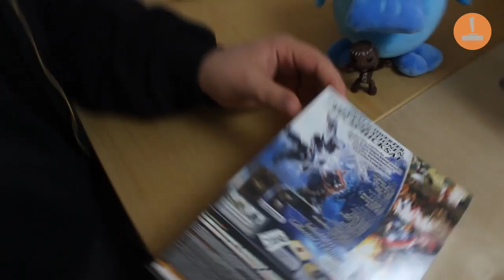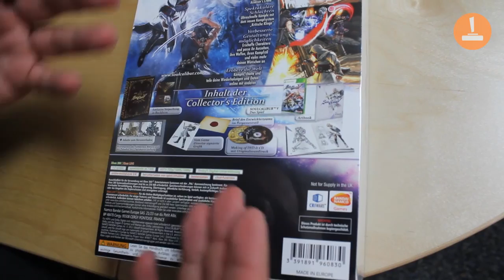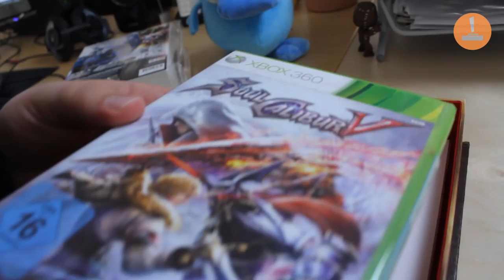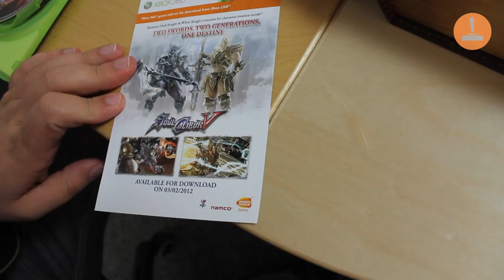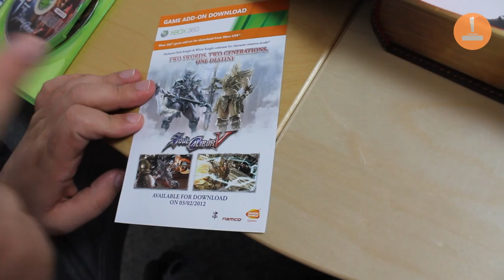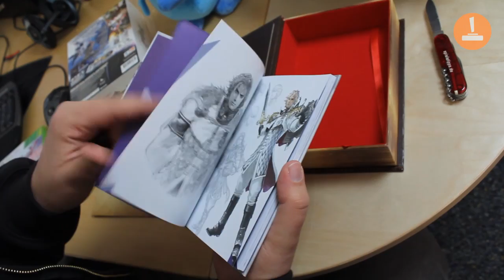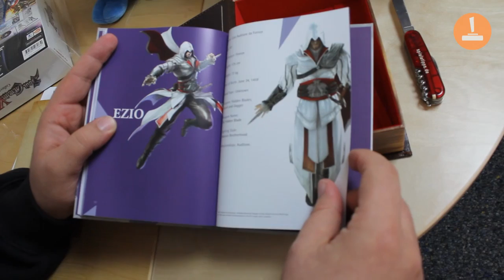Uffruppe #35 - Unboxing Soul Calibur 5 Collector's Edition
Onkel Jo von spieletipps packt die Soul Calibur Collector's Edition aus, die es exklusiv bei Amazon zu kaufen gibt. Die ist als Buch verkleidet und sieht im Regal bestimmt gut aus. Neben dem Spiel beinhaltet die Box zusätzliche Inhalte.

Interessierte Spieler können mit einer Zusatz-DVD mit Entwickler-Videos einen Einblick in die Produktion von Soul Calibur 5 werfen. Im beiliegenden Illustrationsbuch findet ihr Informationen und Bilder zu allen Charakteren. Als Besonderheit liegen der Collector's Edition ein Brief des "Game Director" des Spiels und ein signierter Kunstdruck bei.